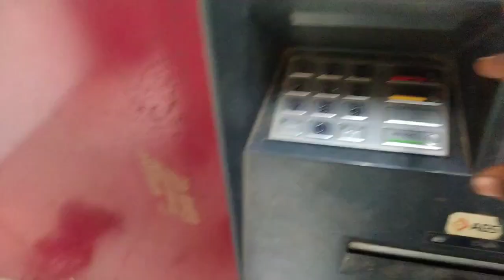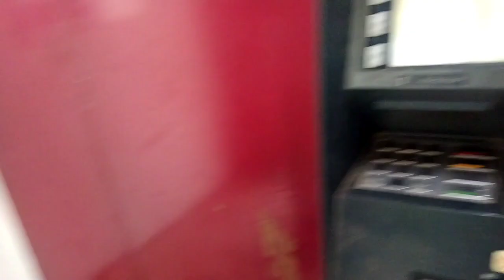ಈ ನೋವು😭 ನನ್ನ ಶತ್ರುವಿಗೂ ಬೇಡ ಯಾರು ಬೇಕಿದ್ರೂ ಯೂಟ್ಯೂಬರ್ ಆಗ್ಬಹುದು ಆದರೆ ಈ ತರ ಆದಾಗ | Kannada vlogs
Simple gruhini
Kannada vlog
Vlogs

Vlogs